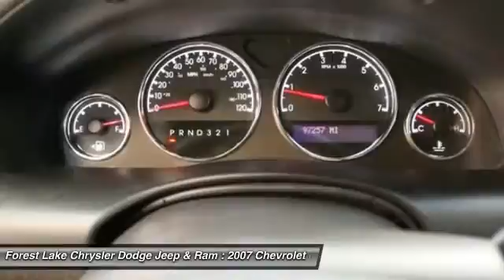2007 Chevrolet Uplander Forest Lake MN J15495B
2007 Chevrolet Uplander

Your lucky day! You'll NEVER pay too much at Forest Lake Chrysler Dodge Jeep and Ram! brbrWhen was the last time you smiled as you turned the ignition key? Feel it again with this terrific 2007 Chevrolet Uplander. It was built to excite your family's adventurous nature. Get out on the road and explore! New Car Test Drive said, ...fit, finish and build quality rank with the best in class...value conscious buyers will find the Uplander tough to beat... The Uplander scored the top rating in the IIHS frontal offset test. brbrWhen you buy from Forest Lake Auto Group you have the comfort of knowing that every one of our front line ready vehicles go through our extensive inspection process by one of our certified technicians and if they do not pass we will not offer them for sale as a front line car.  Why Buys!! Each one of our front line ready vehicles sold come with the following.Two keys with every vehicle Full tank of gasFull inspection done on every vehicleTwo day 200 mile return policy- ?love it or leave it?Guaranteed alternate transportation or loaner for all service customersWE MAKE BUYING EASY!!!  Great Selection, Upfront Pricing, Free Trade Appraisals, Plus we will give you estimates on Financing and warranties, and we do it all with your time in mind!When you stop in make sure you let our salespeople know that you have seen the vehicle online so you can get the online pricing.